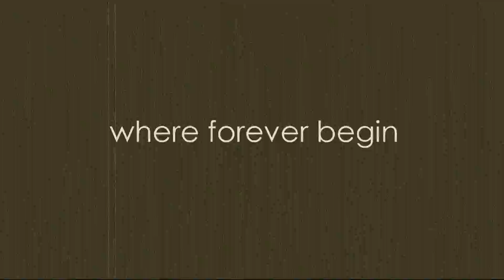Jonathan & Marylene Church Wedding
Jonathan & Marylene Church Wedding held at Sacred Heart Church, Kota Kinabalu, Sabah.